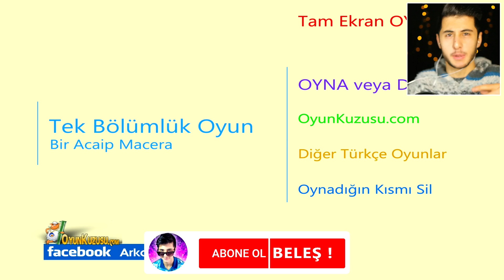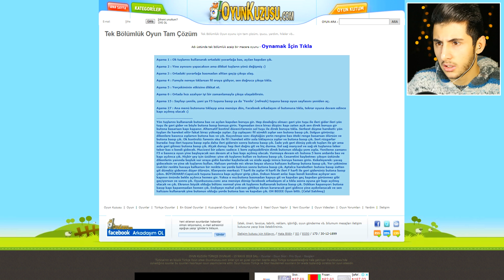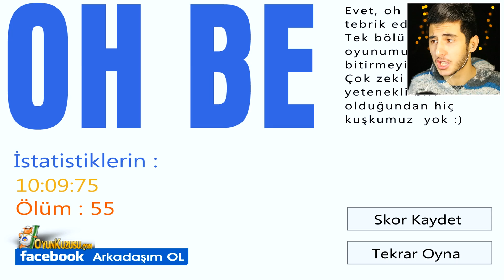TEK BÖLÜMLÜK OYUN!! (Nah Tek Bölümlük Kimi Yiyonuz?)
Hoşgeldiniz ben Eren, TEK BÖLÜMLÜK OYUN!! (Nah Tek Bölümlük Kimi Yiyonuz?) videom ile karşınızdayım. Gerçekten güzel ve eğlenceli ve komik bir video oldu iyi seyirler.